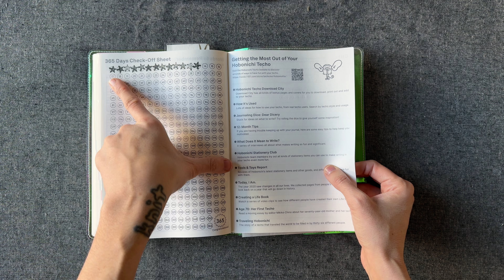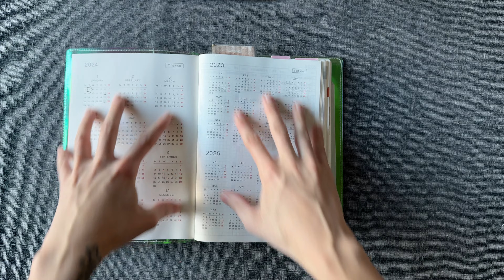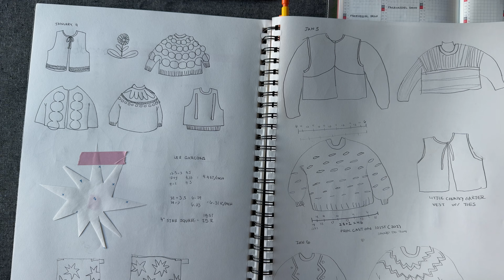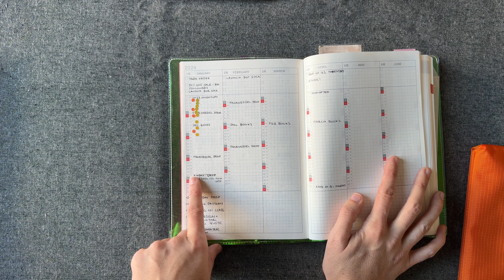Hobonichi Cousin Set Up 2024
This is my first time using the Hobonichi Cousin and really my first time journaling.  I watched a bunch of others' videos to see how they set it up and I thought I would pay that forward by showing you my set up.

Here are the links to some things I mention in the video.

The Cover that I have on mine: